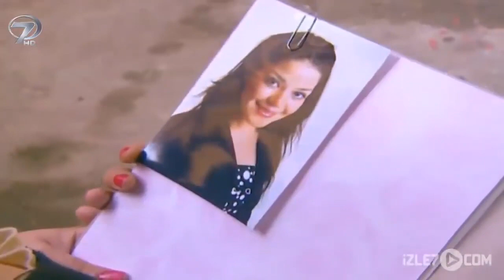Zehirli Düşler - Kanal 7 TV Filmi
Ececan Gümeci'nin başrollerinde oynadığı Zehirli Düşler bölümünde yaşadığı mütevazı hayatı beğenmeyen bir kızın pembe rüyaları anlatılıyor. Kurduğu hayaller uğruna ailesini, nişanlısını yok sayan bir kıza gerçekleri kim gösterecek; ”Zehirli Düşler”